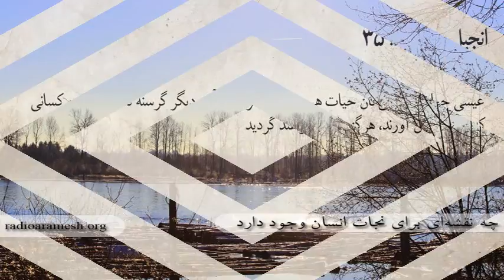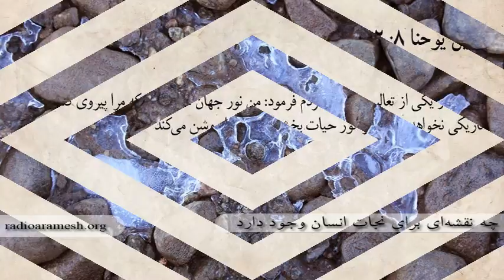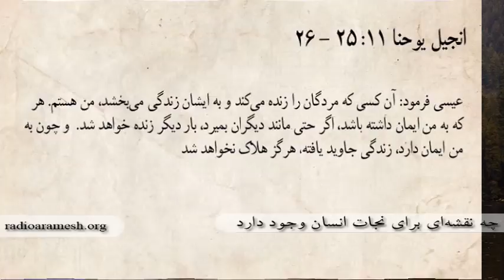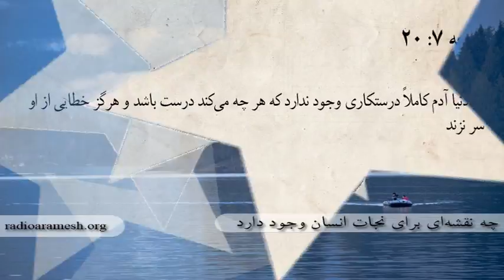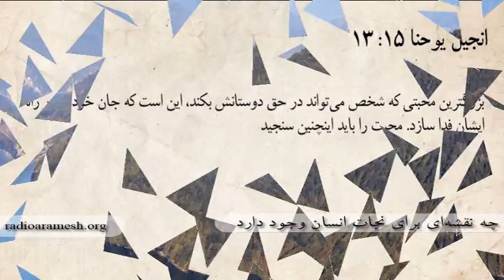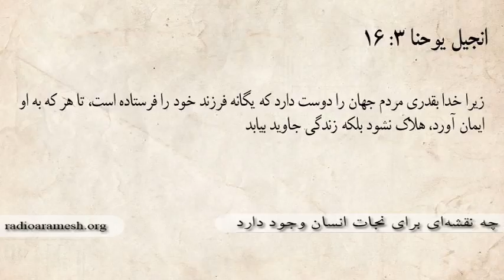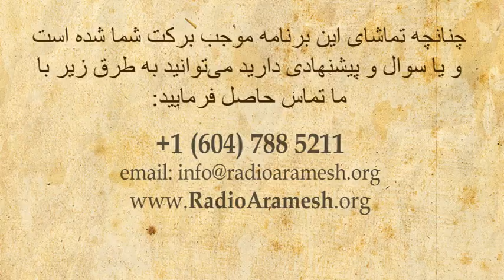چه نقشه‌ای برای نجات انسان وجود دارد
Ghotbnama # 67 چه نقشه‌ای برای نجات انسان وجود دارد